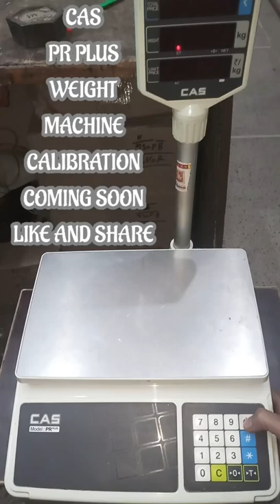CAS PR-PLUS 30KG WEIGHT MACHINE CALIBRATION COMING SOON